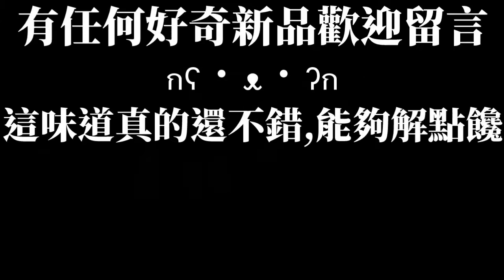[四海遊龍]牛肉乾拌麵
售價90$
牛肉"鹹"的驚人吃起來也很乾,實在不是很討喜
但是牛肉湯的味道很實在,麵相當滑順也很吸湯汁
酸菜融合湯頭產生的味變也有表現出來
一切都壞在牛肉XD(還好當天沒有小黃瓜,不然我又要黑了)